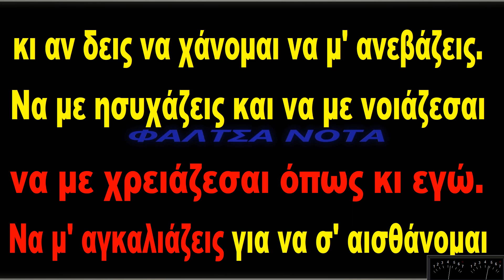Γιάννης Κότσιρας ~ Φτάνει που κλαίμε (ΚΑΡΑΟΚΕ)